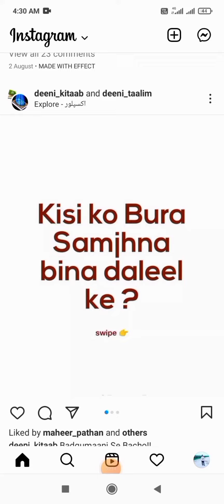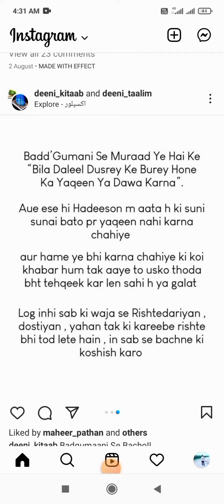किसी को बुरा समझना बिना दलील के कैसा है फरमाने मुस्तफा सुनोislamic